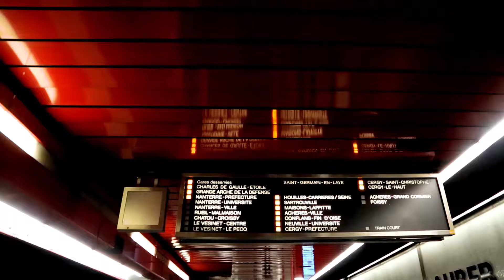Paris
Louisa Fuller, Natalia Bonner, John Metcalfe, Philip Sheppard & Christ Worsey